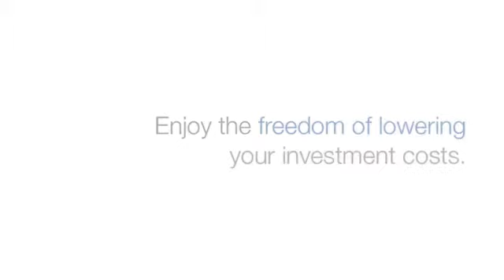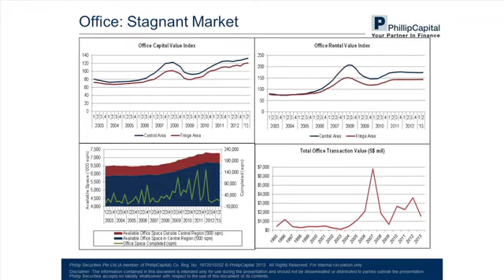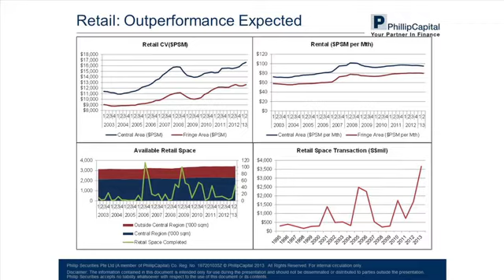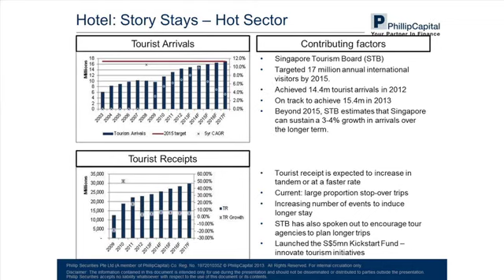PhillipCapital Weekly Market Watch 02.09.2013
Title: Weekly Market Outlook
Commentator: Lucas Tan
Designation: Investment Analyst, Phillip Securities Research Pte Ltd